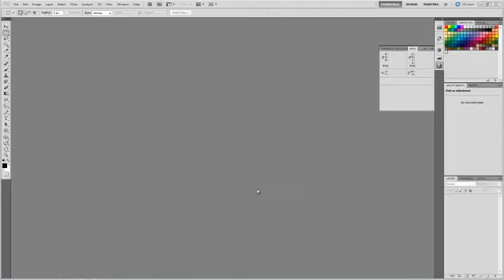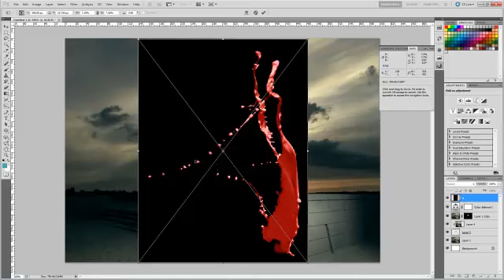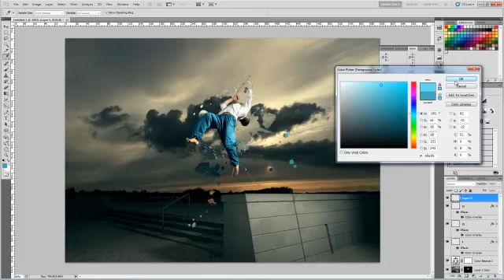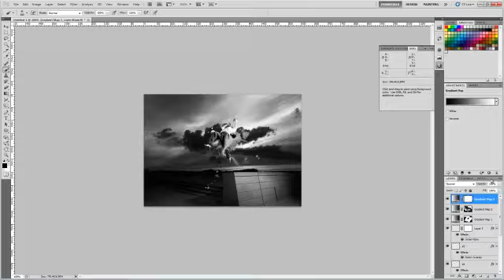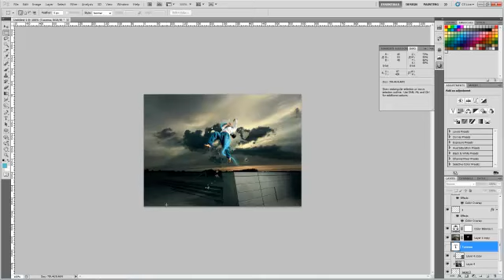Parkour Photo Manipulation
Another live recording of my freestyling in photoshop and messing with random shit. ^^